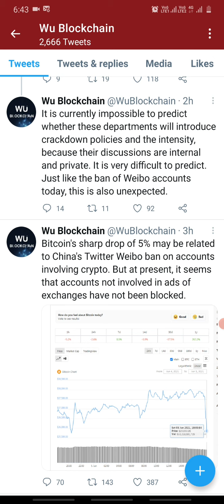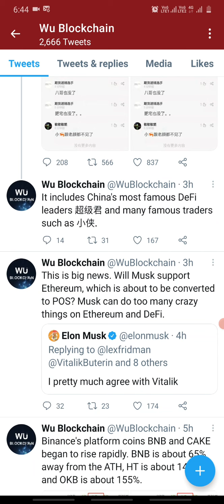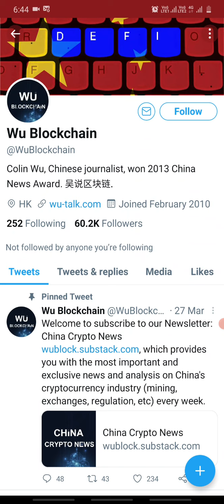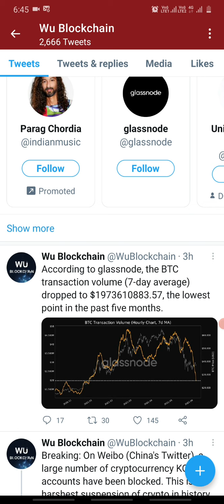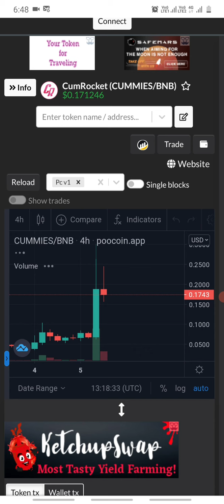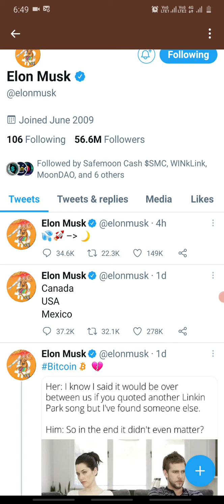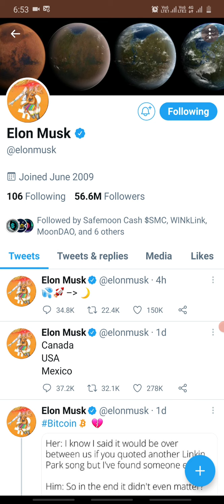Latest cryptocurrency updates...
Hi friends naku thelisina latest crypto  information metho share chesthuna.. edhi na own analysis..meku amaina topics medha videos kavalantae kindha unna mail I'd ki mail cheyochu...